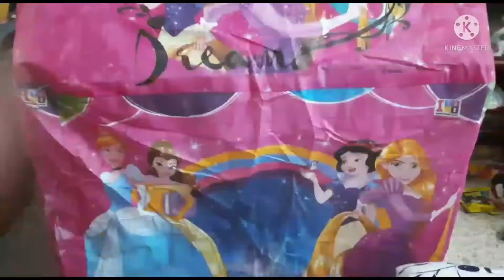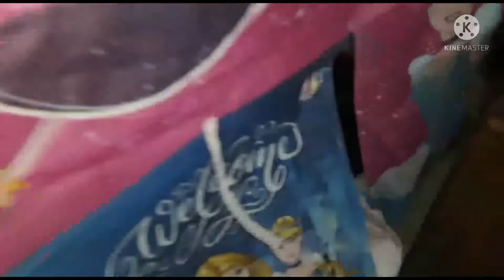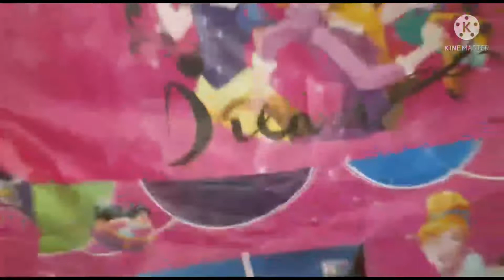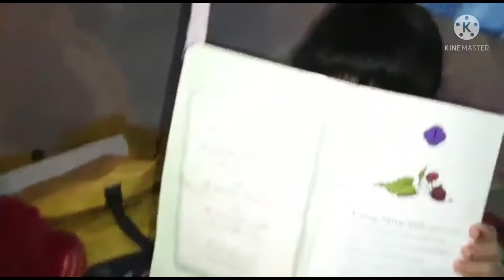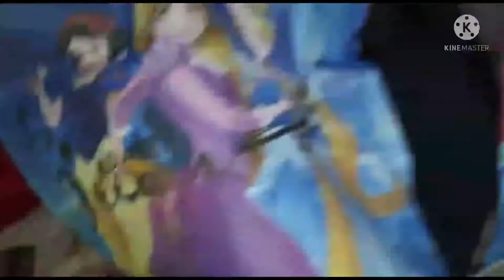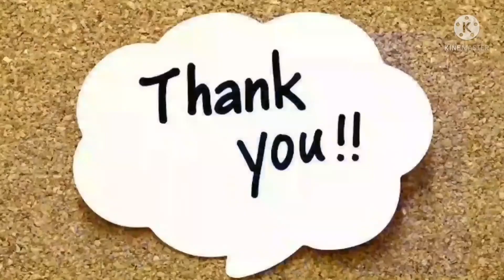Living in a Tent house Challenge with pet kitten